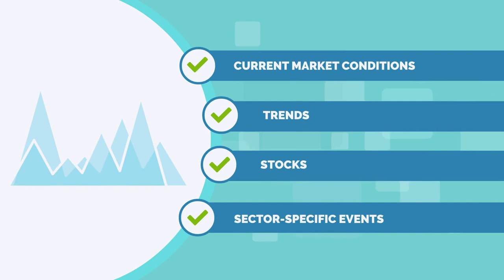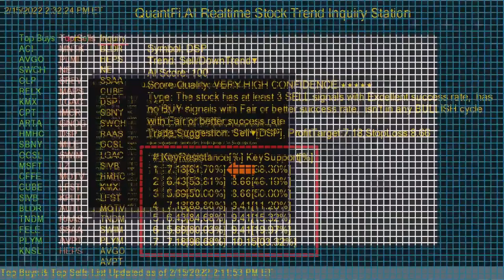Best Stocks to Buy Now|Quanti.Fi AI - 2022-09-19 Top 20 Stocks to Buy Today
QuantFI.AI stocks screener gives you the best stocks to buy now on the US stock market.

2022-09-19 Top Buys & Sells list
 Top Buy
Top Sell

Please check the video for the precisely suggested entry & exit price of stocks to trade on the list.

Screen Layout:

Two columns on the left:
1) Top Buys: The stocks will most likely go up in the short term.
2) Top Sells: The stocks will most likely go down in the short term.

Information Panel on right

1) Upper Portion:
Symbol -- Stock Symbol
Action: BUY/SELL/HOLD with optimized Profit target and stop loss.
AI Score: 1-100, 100 strongest trend to 0 weakest trend
Score Quality: Confidence in the signal

2) Lower Portion:
Profit target & Stop Loss Price Suggestions.
[%] means the probability of the price reaching this level.